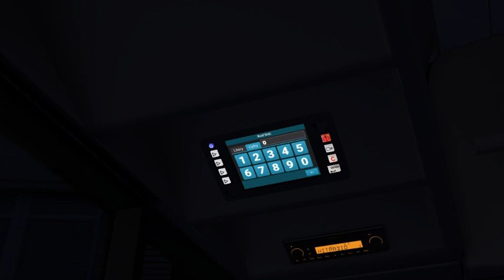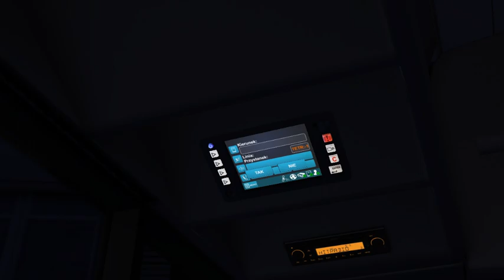OMSI 2 Fiktiv Szczecin v2.11 Linia 524 MAN Lion's City G EEV Cz I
Steam: dominikgmurowski